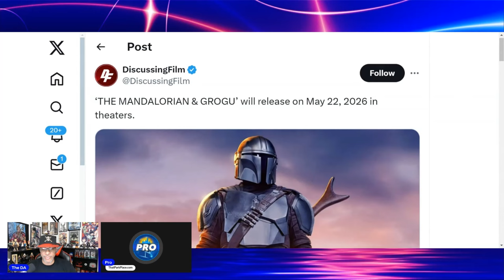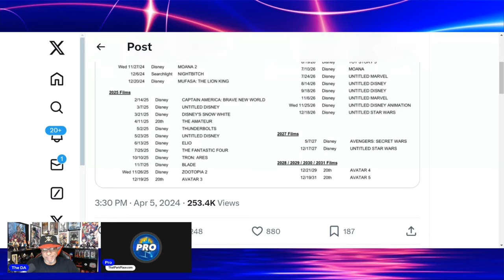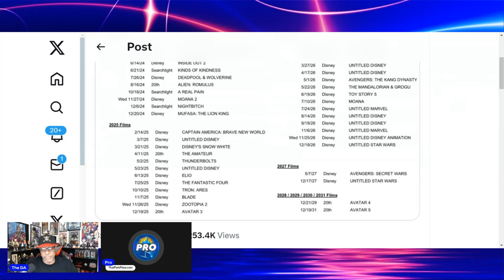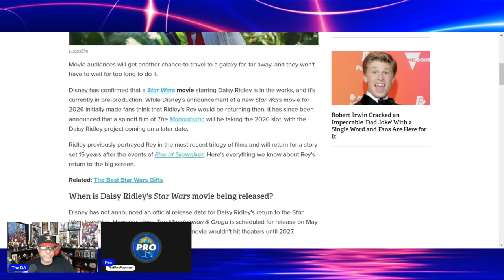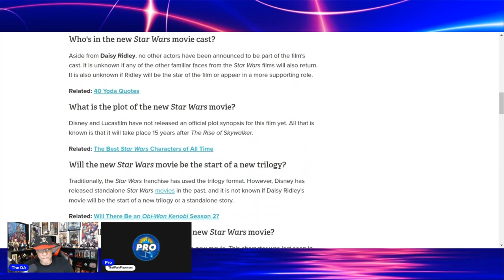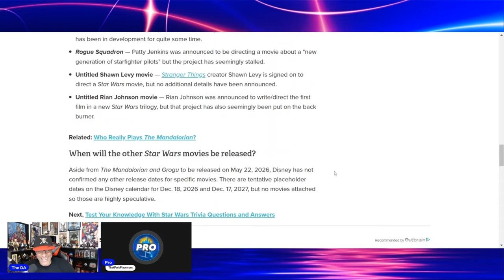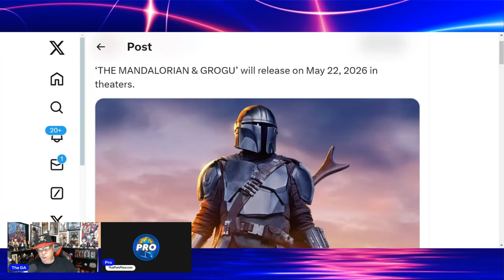Lucasfilm Chaos: The Mandalorian Movie Officially Delayed, Rey No Longer on the Schedule!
Starring @Derekand@The_DA

Add another one to the confirmed bucket. The Mandalorian Movie delay was true and The Rey Movie is indeed off Disney's public schedule at this time. We'll break down why Lucasfilm continues to break down.